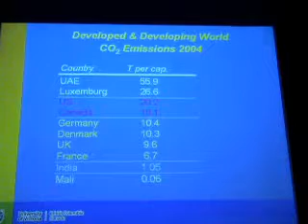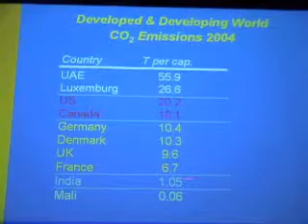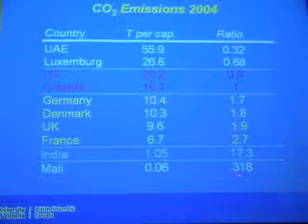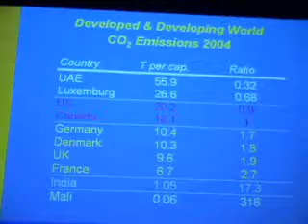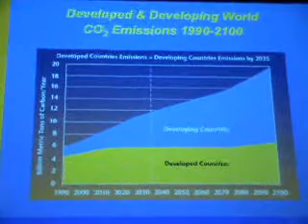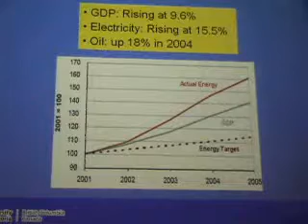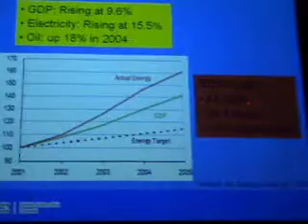Scene 3 - Global Co2 Emissions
A Lecture by Dr. Andrew Weaver and Common Energy at the University of Victoria on Global Warming.